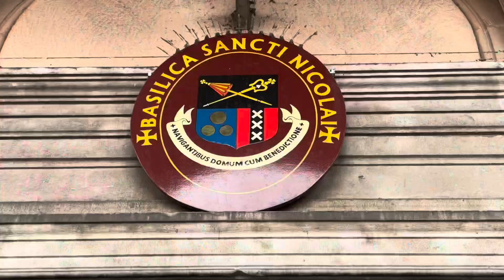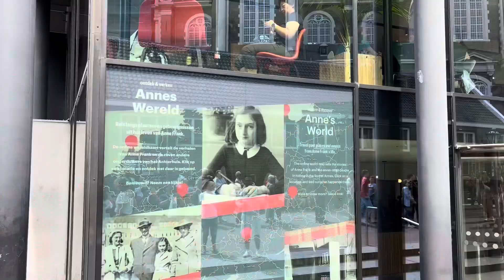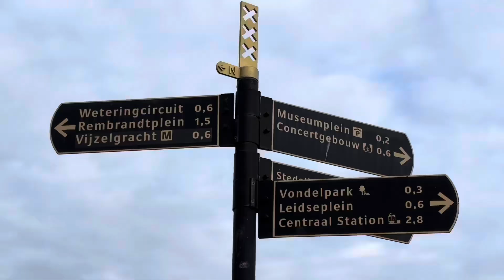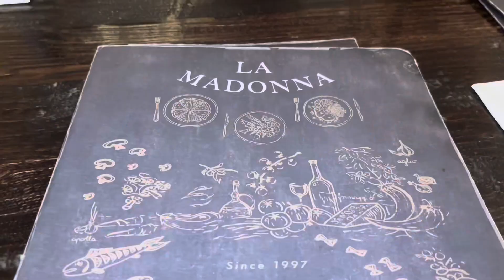AMSTERDAM - ROTEIRO 1 DIA NA CAPITAL DA HOLANDA | Mari & Muh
Nossa SUMMER EURO TRIP, chega em AMSTERDAM.

A Capital da HOLANDA ( Países Baixos ), é uma cidade linda, cheia de canais e arquitetura incrível .

Fizemos um passeio pelos principais pontos turísticos da cidade e gravamos tudo pra vocês .